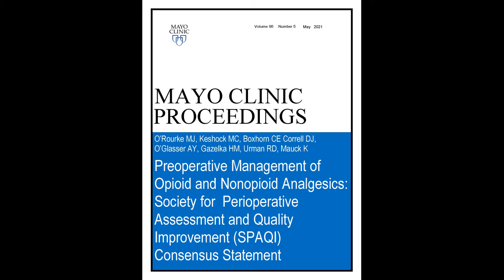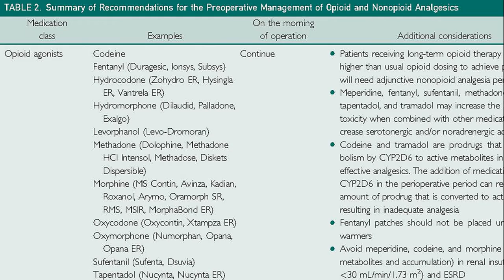Preoperative Management of Opioid and Nonopioid Analgesics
Dr. Michael O’Rourke, an Anesthesiologist from Loyola University Chicago, in Illinois, reviews his article appearing in the May 2021 issue of Mayo Clinic Proceedings, where because there has been a lack of guidelines available, he examines the role of management of opioid and non-opioid pain medications in the setting of perioperative medicine. These guidelines were developed in conjunction with a diverse group of experts and specialists, who came together to compile comprehensive recommendations for the optimization of pain medicine, whether to continue them or not on the morning of surgery, and any additional considerations clinicians might need to know, especially for less commonly known pain medications.